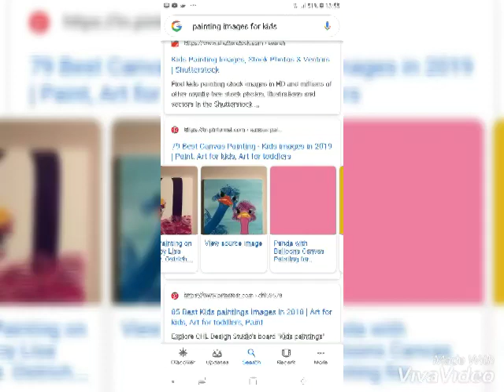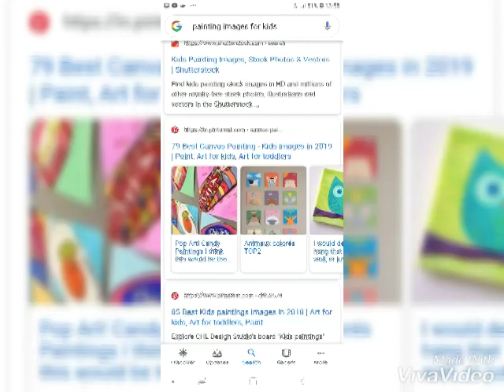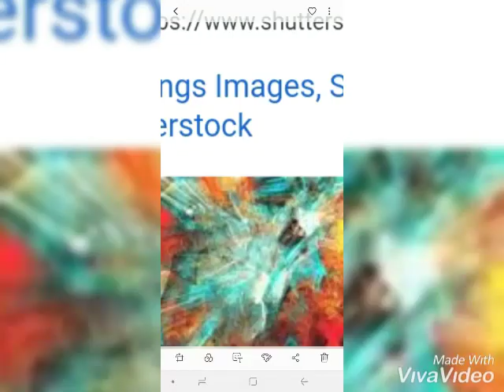4 ನೇ ತರಗತಿಯ ಕನ್ನಡ ಚಿತ್ರಕಲೆ ಪದ್ಯ.